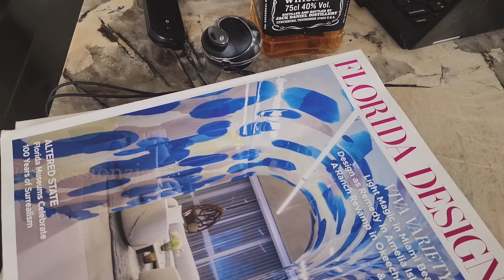The Bartender - (2) All Work And No Play